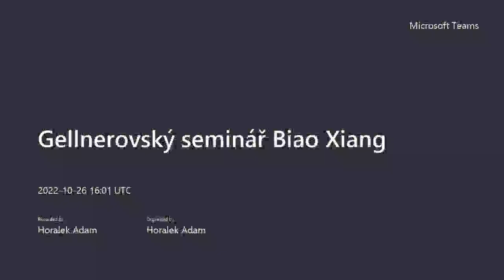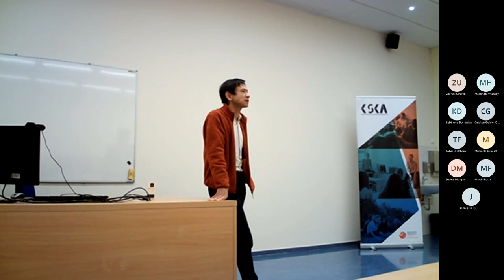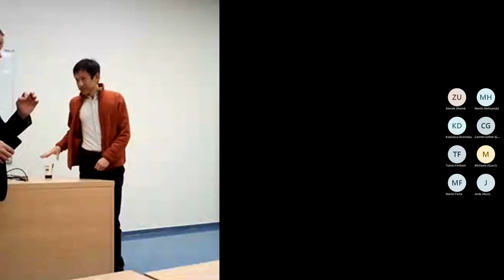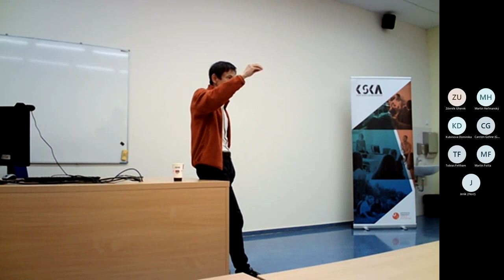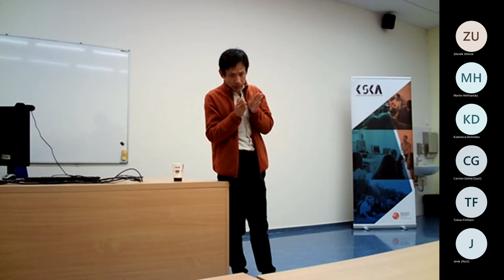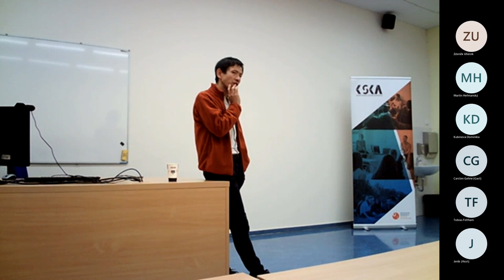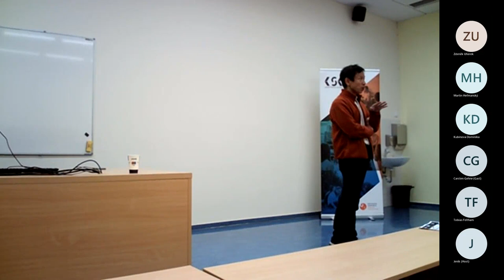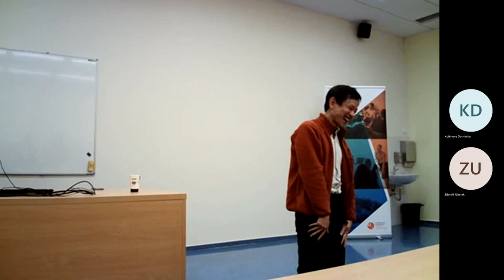193. GELLNEROVSKÝ SEMINÁŘ - Biao Xiang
193. GELLNEROVSKÝ SEMINÁŘ
Common concerns anthropology
Biao Xiang
Max Planck Institute for Social Anthropology

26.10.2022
Katedra sociální a kulturní antropologie
Filozofická fakulta
Univerzita Pardubice

Common concerns anthropology is an experimental approach that identifies research questions not according to gaps in academic knowledge, but through understanding the concerns that people are grappling with in their everyday lives. The concerns include uncertainty, excessive competition, increasing pressure, and feelings of powerlessness. The concerns that reflect people’s subjective experience of objective social contradictions. As immediate, unarticulated perceptions, concerns demand new language and methods through which to analyse them.

Biao Xiang is Director of Max Planck Institute for Social Anthropology in Germany since 2021, and Professor at the University of Oxford before that. Xiang has worked on various types of migration in China, India and other parts of Asia. He is the winner of the 2008 Anthony Leeds Prize for his book Global Bodyshopping and the 2012 William L. Holland Prize for his article ​‘Predatory Princes’. His 2000 Chinese book Transcending Boundaries was reprinted in 2018 as a contemporary classic, and Self as Method (coauthored with Wu Qi) was ranked the Most Impactful Book 2020 in China. Through public-facing articles and interviews, Xiang’s ideas regularly generate wide discussions in China and beyond. His work has been translated into Japanese, French, Korean, Spanish, German and Italian.